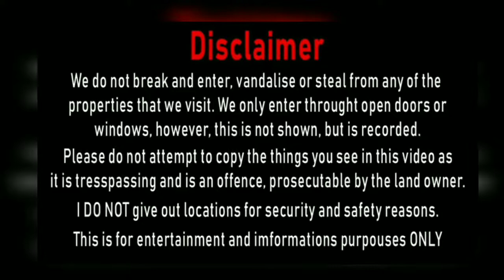Teacher's Day Program by Class XI, SCS Silcharian's Vlogs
Silcharian's Vlogs

Today is 5th of September,2k19, so here is a new video as a tribute to all the teachers.

This video also features another YouTube channel-
YouTube.com/The MuazAhmed Show.

Songs used-

Sound and light by-
MD SOUNDS AND LIGHT
Bhaikunta Das Lane, Silchar